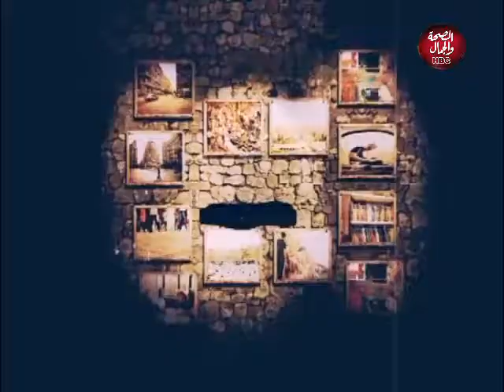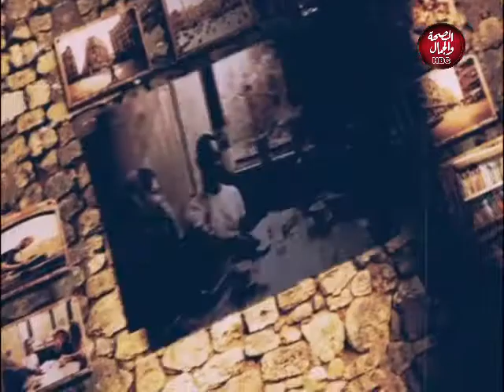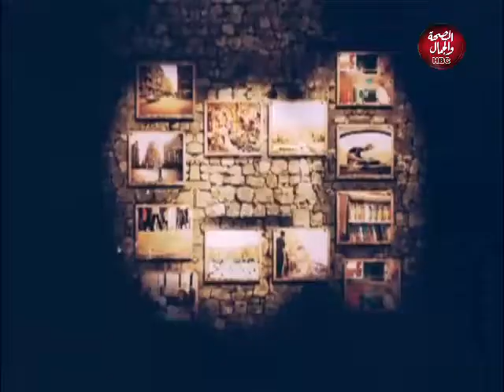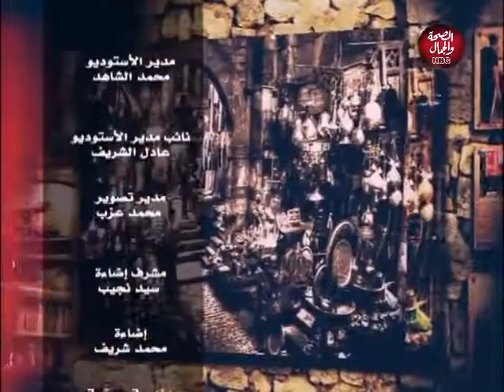سؤال | الشخصية الانانية